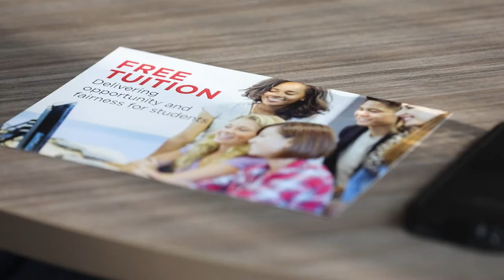MPP Peter Milczyn visits Humber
Humber hosted a Meet and Greet with MPP Etobicoke-Lakeshore, Peter Milczyn (Minister of Housing and responsible for the Poverty Reduction Strategy) to discuss:

Ontario’s Fair Housing Plan
Minimum wage
Pharma Care
Net tuition
OSAP